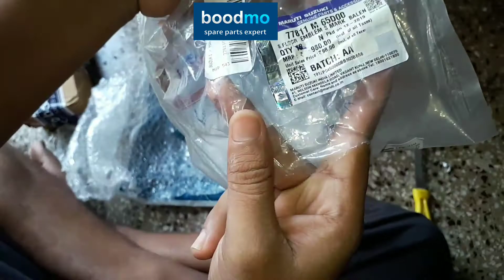Spare Parts from Boodmo- Maruti zen, New dzire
buy car parts online
online car's genuine spare parts